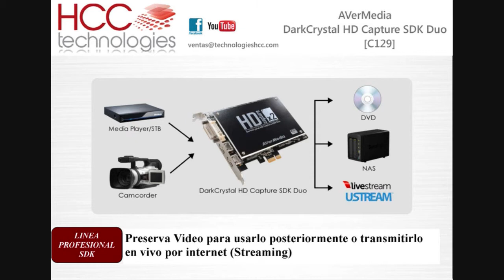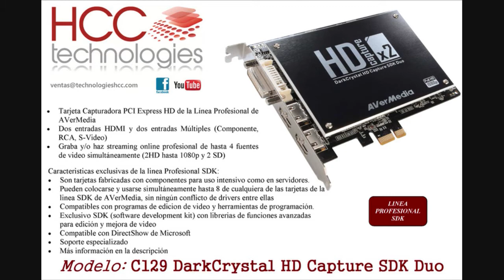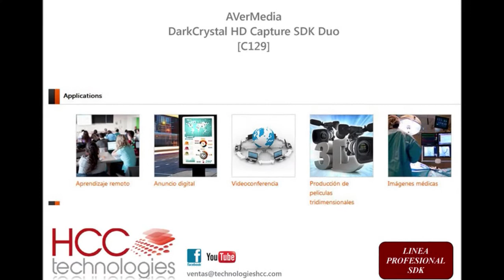Captura Video de Múltiples Entradas HD en una sola tarjeta C129 DarkCrystal HD Capture SDK Duo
- Depósitos bancarios locales en Perú, Chile y Argentina.
- Pagos en efectivo en Peru y Argentina en USD y Moneda Local.

Manejo de stock local en Lima, y Buenos Aires (en Buenos Aires solamente de ciertos productos, escribir a para información actual).
Envío de productos a todo Latinoamérica vía EMS o Fedex además courier local en Peru y Argentina

Tarjeta Capturadora PCI Express HD de la Línea Profesional de AVerMedia
Dos entradas HDMI y dos entradas Múltiples (Componente, RCA, S-Video)
Graba y/o haz streaming online profesional de hasta 4 fuentes de video simultáneamente (2HD hasta 1080p y 2 SD)

Caracteristicas exclusivas de la linea Profesional SDK:
Son tarjetas fabricadas con componentes para uso intensivo como en servidores.
Pueden colocarse y usarse simultáneamente hasta 8 de cualquiera de las tarjetas de la linea SDK de AVerMedia, sin ningún conflicto de drivers entre ellas
Compatibles con programas de edicion de video y herramientas de programación.
Exclusivo SDK (software development kit) con librerias de funciones avanzadas para edición y mejora de video
Compatible con DirectShow de Microsoft
Soporte especializado

DarkCrystal HD Capture SDK Duo (C129)
DarkCrystal HD Capture SDK Duo es una tarjeta de captura de alta definición de 1080p que permite capturar video de 2 fuentes de alta definición y 2 fuentes de definición estándar simultáneamente. Puede usarse para la mayoría de las aplicaciones de misión crítica al mantener la preciada ranura PCI-E para otras necesidades vitales.

El exclusivo diseño de hardware de AVerMedia DarkCrystal HD Capture Duo facilita a cualquier profesional de video a supervisar, archivar, verificar, dominar o difundir contenidos de video de alta definición con más flexibilidades y posibilidades. Está diseñado para cumplir con las demandas de captura o codificación de alta definición y alta densidad. Con solo una ranura PCI-E, es capaz de conservar hasta 4 videos de fuentes analógicas o digitales en calidad de definición estándar o alta definición simultáneamente. Los dos puertos HDMI obtener sin comprimir obtienen video de 1080p de videocámaras de alta definición, descodificadores de TV u otros dispositivos de video directamente en colores precisos de 8 bits. Mientras tanto, la interfaz PCI-Express se encarga de transmisión a alta velocidad sin pérdida de cuadros.

Además de la amplia selección de entrada de video, el soporte de resolución VESA permite que la DarkCrystal HD Capture Duo cumpla con las diversas necesidades de diferentes industrias. También, esta tarjeta de captura cuatro en una es completamente compatible con DirectShow. Esto significa que puede trabajar perfectamente con su software familiar de transmisión de video o postproducción. Para ampliar el ámbito de la aplicación, la DarkCrystal HD Capture SDK Duo se envía con el paquete de desarrollo de software que incluye funciones de uso frecuente para transmisión por Internet, laboratorio, atención médica y fabricación. Este factor también la convierte en una solución ideal para la integración de sistemas. Aún mejor, el módulo Adobe Premiere Pro acompañante permite capturar y procesar video en Adobe Premiere Pro CS6.

* La captura con Protección Digital de Alto Ancho de Banda (HDCP, en inglés) no se permite.

Software Support:

Windows Media Encoder 9
GraphEdit
AMCap
Adobe Premiere Pro
Adobe Flash Media Live Encoder 3
Corel VideoStudio
CyberLink PowerDirector
CyberLink PowerProducer
Real Producer (v13)

Lenguaje de programación

Visual Basic, Visual C++, Delphi, C#, VB.NET

Capturadora de Video USB
tarjeta capturadora de video
streaming de video
Capturadora de video HDMI
Capturadora de Video Pinnacle
AVerMedia Chile
Capturadora de Video HD Chile
Capturadora de Video PCI
Capturadora de Video Hauppauge
Tarjetas capturadoras de video
capturadora de video hd avermedia
capturadoras de video usb
avermedia darkcrystal hd
avermedia live gamer portable
AverMedia Peru
Placa capturadora de Video
Capturadoras de Video Para PC